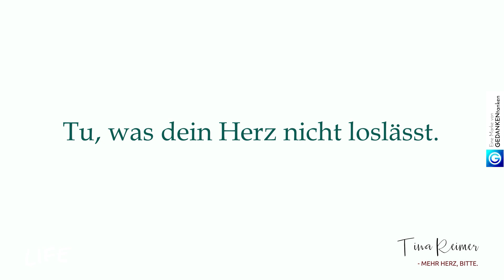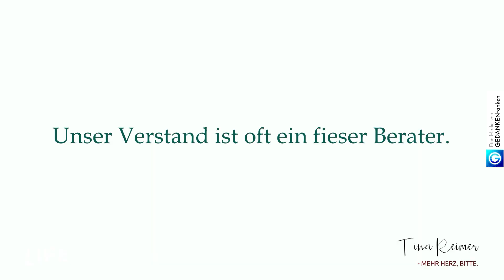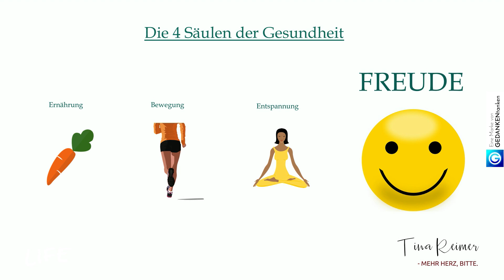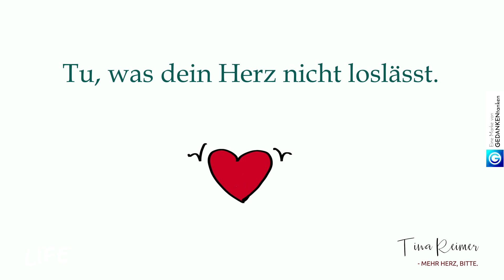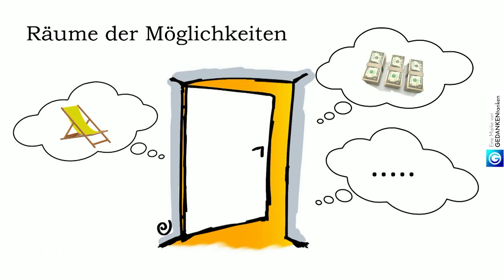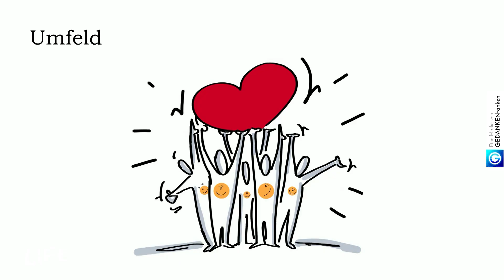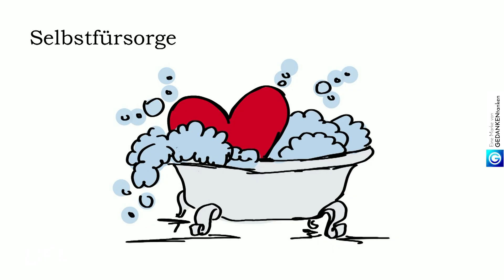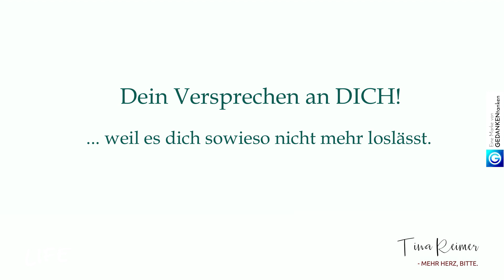Herz vs. Kopf? Wie du lernst auf dein Herz zu hören // Tina Reimer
Tina Reimer weiß, worauf es ankommt, wenn du der Stimme in dir folgen und deine Träume verwirklichen möchtest: Du musst auf das Herz hören und den Verstand ausschalten. Nicht für immer, sondern nur für kurze Zeit – schließlich kann dein Herz wunderbar mit deinem Verstand zusammenarbeiten. Du verstehst nur Bahnhof? Dann schau dir unbedingt unser brandneues Video an und lerne, wie du unerfüllte Träume mit Leben füllst und dadurch unendlich glücklich wirst.

Wenn es das nächste Mal "Herz vs. Kopf" heißt, solltest du dich auf dein Bauchgefühl verlassen und dem Herzen folgen. Tina Reimers Appell lautet: "Tu, was dein Herz nicht loslässt." Denn Selbstfürsorge und die vier Säulen der Gesundheit tragen enorm zu deinem Herzensglück bei. Wenn du nicht genug von dem Thema bekommst, hör auf jeden Fall in Tina Reimers Podcast rein. Nun aber erstmal ganz viel Spaß mit ihrem Auftritt bei GEDANKENtanken.